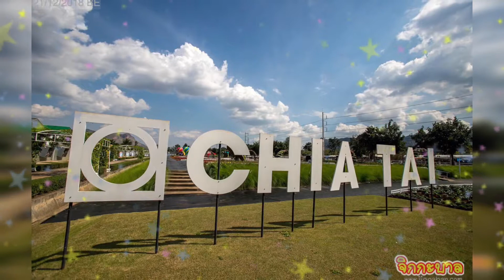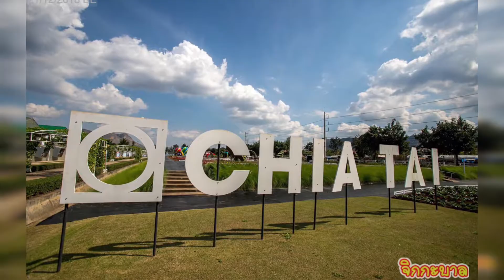อลังการ “เจียไต๋ แฟร์ 2018 ฟาร์มนี้ว้าว!” ดอกไม้-พืชพันธุ์ ระรานตา ที่สุดความฟินแห่งปี